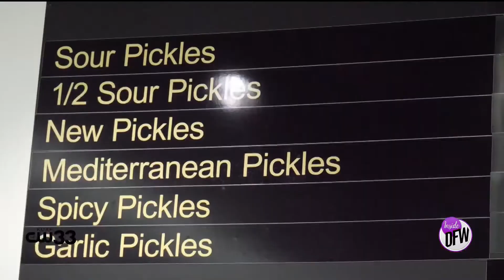If you love all things pickle, you gotta try Pickletopia in Old East Dallas